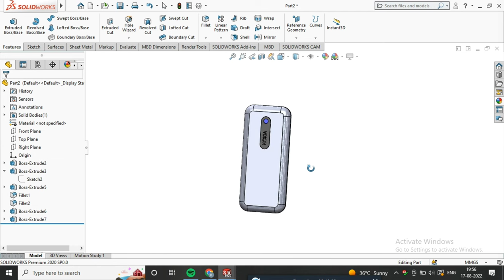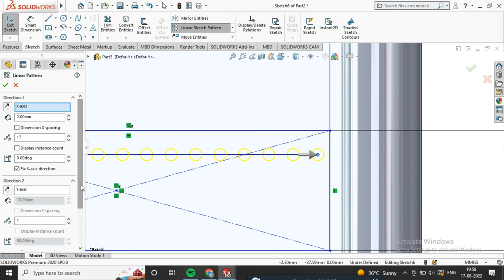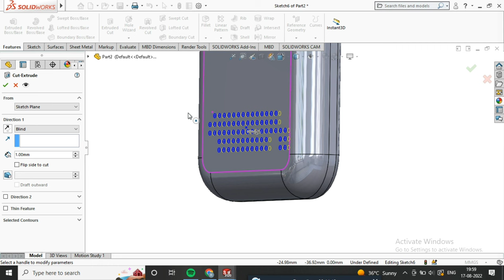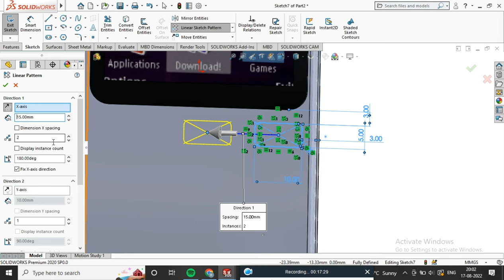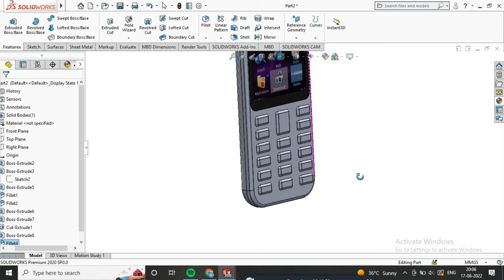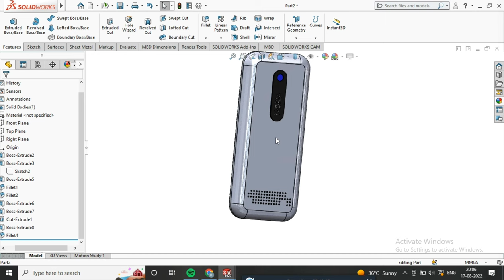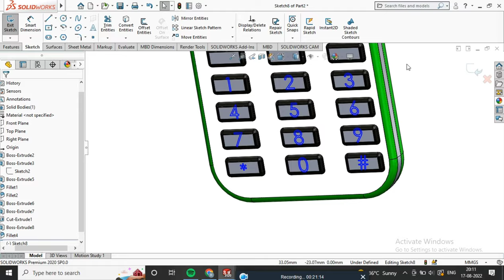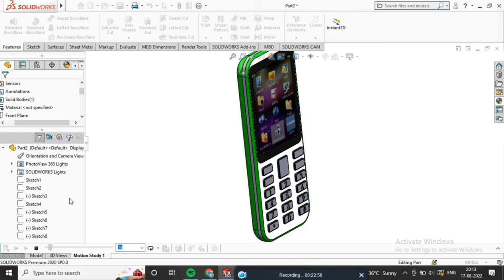How to make 3d NOKIA MOBAIL (part 2) 3d solidworks animation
SOLIDWORKS
Dassault Systèmes SOLIDWORKS Corp. develops and markets 3D CAD design software, analysis software, and product data management software.
motorola x30 pro camera,
motorola x30 pro pubg test,
motorola x30 pro price in bangladesh,
motorola x30 pro vs s22 ultra,
motorola x30 pro price,
motorola x30 pro australia,
motorola x30 pro aliexpress,
motorola x30 pro antutu,
motorola x30 pro and s30 pro,
moto x30 pro antutu,
motorola x30 pro bd price,
motorola x30 pro comparison,
motorolax30pro200mp camera
motorola x30 pro launch event in china,
motorolaedgex30vsiphone 13promaxcameratest
using a nokia 3310 today

nokia arabic ringtone,
nokia new phone 2022,
nokia 3310,
nokia g21,
nokia phone,
nokia raw,
nokia g20,
nokia 6300 4g,
nokia sound,
nokia c1,
nokia c01 plus,
nokia c100,
c21 plus nokia,
nokia e7,
nokia e72nokia,
nokia g21,
c01 plus nokia,
c30 nokia,
c21 plus nokia,
c10 nokia,
c2 nokia,
nokia evolutionnokia,
nokia g21,
c01 plus nokia,
c30 nokia,
c21 plus nokia,
c10 nokia,
c2 nokia,
nokia evolution,
nokia earbudsnokia,
nokia g21,
c01 plus nokia,
c30 nokia,
c21 plus nokia,
c10 nokia,
c2 nokiaMAIN CAMERA
Single QVGA
Video Yes
SELFIE CAMERA
  No
SOUND
Loudspeaker Yes
3.5mm jack Yes
COMMS
WLAN No
Bluetooth No
GPS No
NFC No
Radio Wireless FM radio
USB microUSB 2.0
FEATURES
Sensors
Messaging SMS
Games Yes
Java No
  MP3 player
BATTERY
Type Li-Ion 1000 mAh, removable
MISC
Colors Rose Gold, Cyan, Charcoal
Models TA-1434

nokia arabic ringtone,
nokia 3310,
nokia g21,
nokia phone,
nokia raw,
nokia g20,
nokia 6300 4g,
nokia sound,
nokia c1,
nokia c01 plus,
nokia c100,
c21 plus nokia,
nokia e7,
nokia e72nokia,
nokia ringing tone,
nokia arabic ringtone,
nokia 3310,
nokia g21,
nokia phone,
nokia raw,
nokia g20,
nokia 6300 4g,
nokia sound,
nokia arabic,
nokia android phone,
nokia best,
nokia c1,
nokia c01 plus,
nokia c100,
c21 plus nokia,
nokia e7,
nokia e72